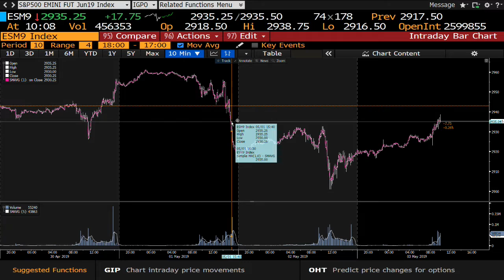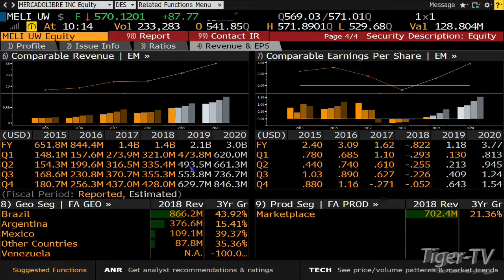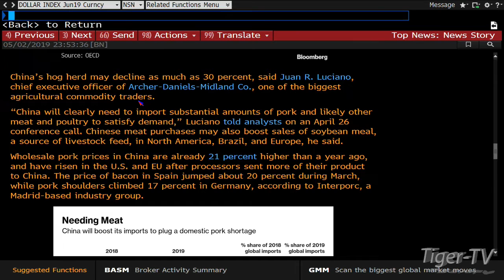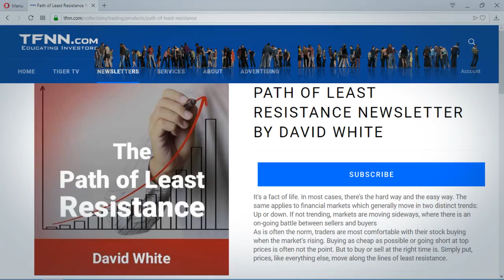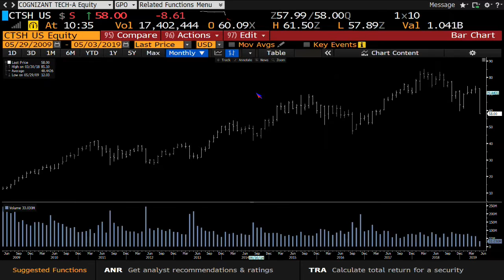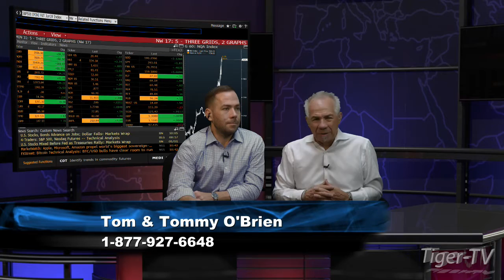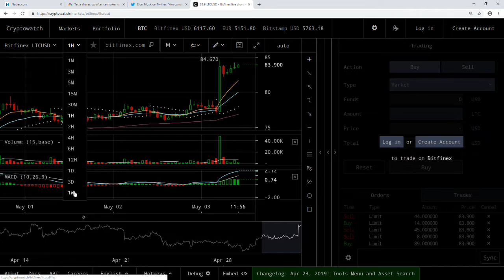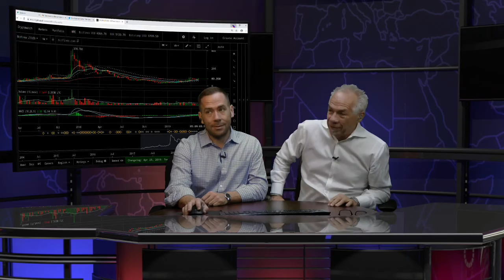May 3rd, Bull-Bear Trading Hour on TFNN - 2019